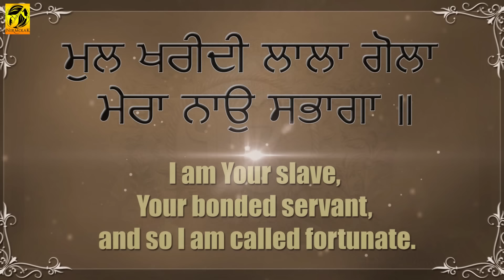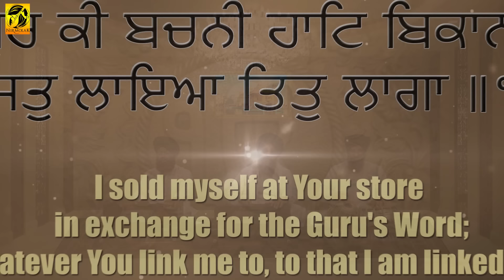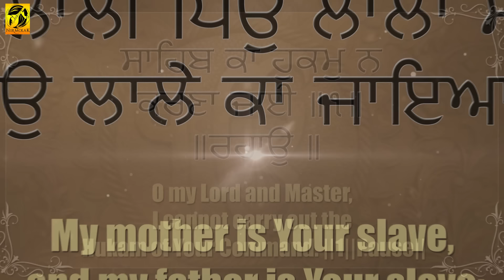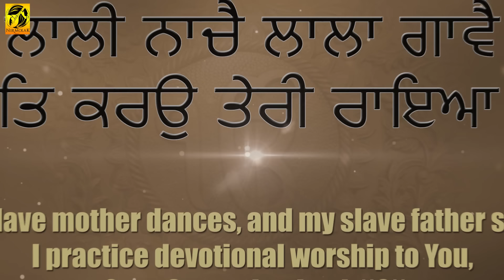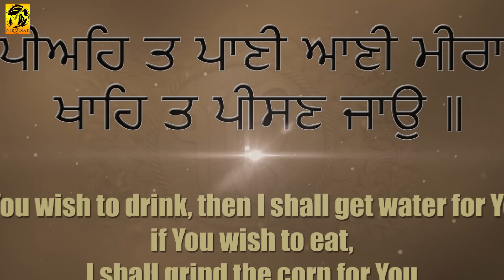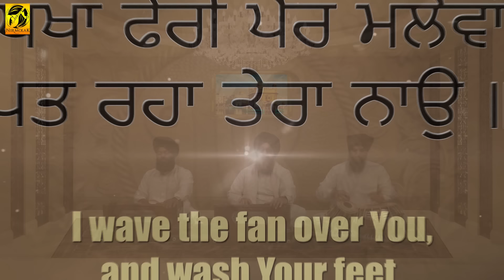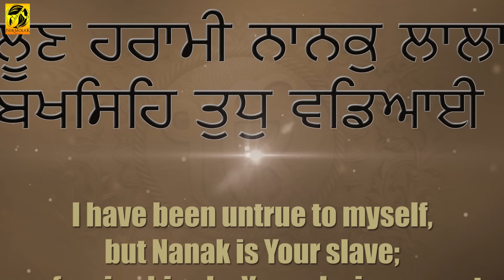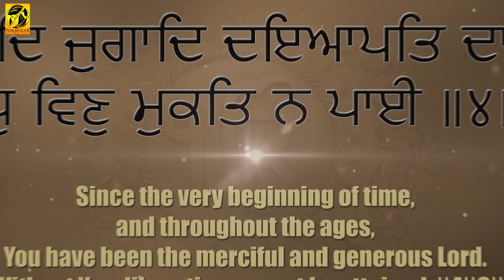Tere Lalle | Bhai Lakhwinder Singh | Hazuri Ragi Darbar Sahib | Shabad | Kirtan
Watch this beautiful gurbani shabad video by Bhai Lakhwinder Singh hazoori ragi darbar sahib
Album - Ik Baba Akal Roop
Ragis - Bhai Lakhwinder Singh (Hazuri Ragi Darbar Sahib)